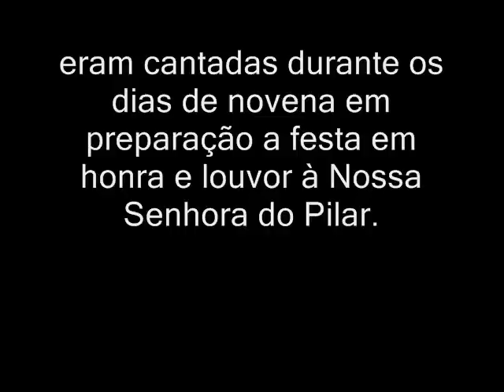Virgem Maria - Virgo Prudentissima